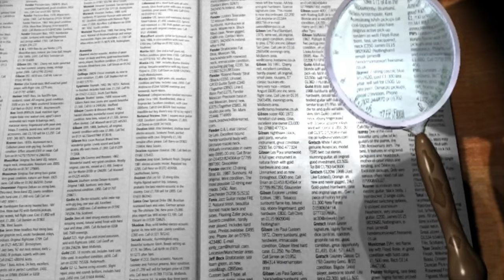Did You Cause A NARCISSISTIC INJURY?